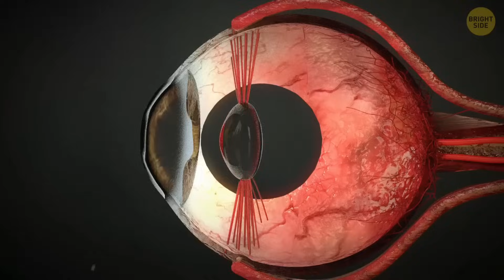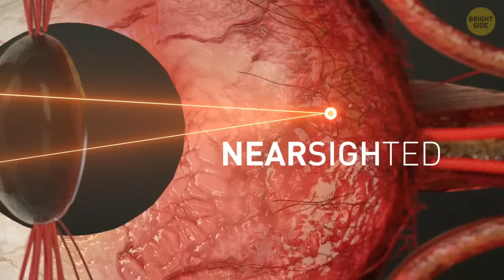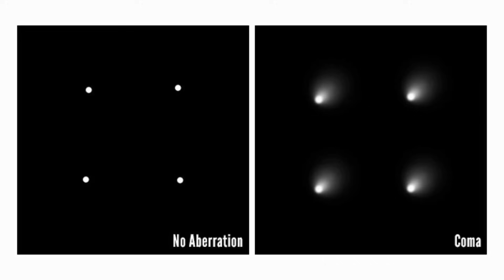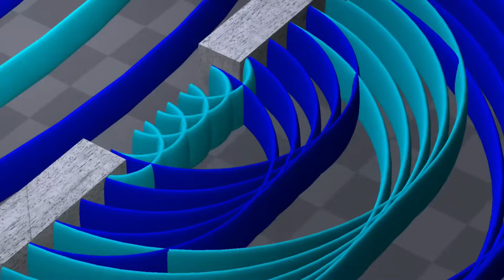Why Some People See Light Lines at Night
Not everybody sees these lines of light at night. I don't!

But there are four key reasons that tons of people see this.

In this video, we break down:
1) Astigmatism - What it is, how it affects your vision, and why it causes light lines
2) Pupil dilation - Why your pupils opening up wider at night exaggerates the effects of astigmatism and other vision errors
3) Higher-order aberrations - Other vision errors besides astigmatism like coma, trefoil, and quatrefoil
4) Diffraction - The weird property of light that significantly contributes to light lines going in multiple directions

And please let me know if there are any specific eye- or glasses-related topics you'd like me to talk about!

Sources for this video:

- Kids Fun Science (Kids Fun Science)’s 2019 YouTube video titled “Holiday Spec Holographic Lenses Experiment (diffraction glasses)
- OpenLearn from The Open University’s 2012 YouTube video titled “Apertures and Diffraction - Exploring Wave Motion (3/5)
- Physics Videos by Eugene Khutoryansky's 2016 YouTube video titled "Diffraction interference patterns with phasor diagrams"
-  BRIGHTSIDE's 2021 YouTube video titled "What Happens Inside Your Eyes - 3D Animation"

All of the background music consists of instrumental versions of songs by Connor Price. Big thanks to Connor for making his music free to use!

ABOUT ME:

Here at Vision Vibes, I dive into eye-related topics ranging from understanding your lens prescription, to laser eye surgery, to the biology of your eyes. Visual, laser demos make abstract concepts much more clear and easy to understand, showing exactly how light is being focused by your eyes and corrective eyewear/contacts.